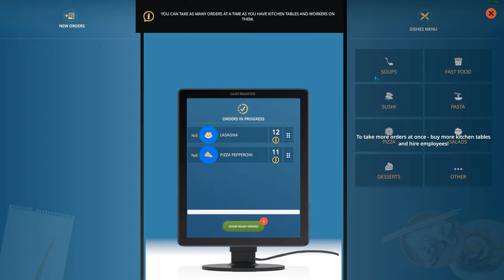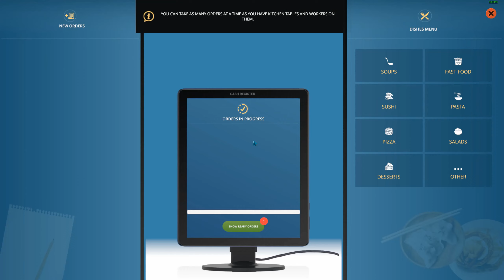Cafe Owner Simulator New start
so We startet up a new resturant lets se if we can do this.
The 2 time is best. will this work or not.